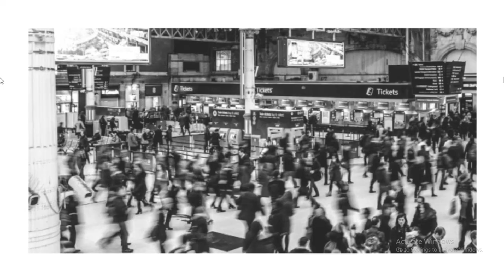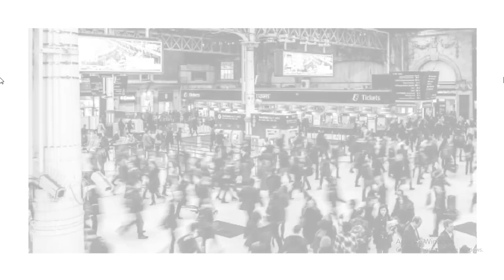எவ்ளோ வேணுனாலும் போகட்டும் அப்பறம் பாத்துக்கலாம் ஒரே வார்த்தையில் பதில் சொன்ன அரசு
Population policy answered by the Union of india